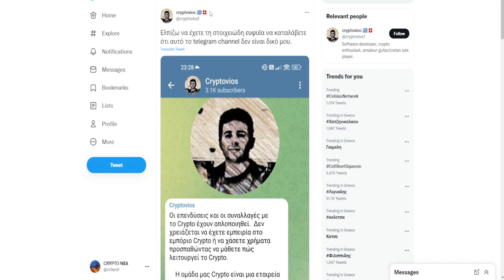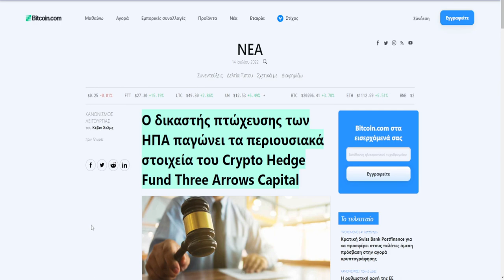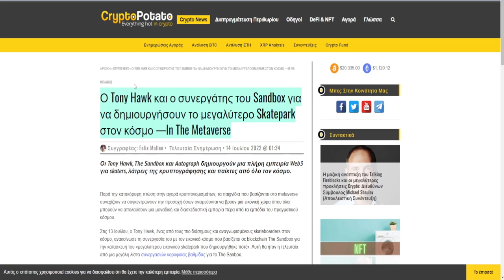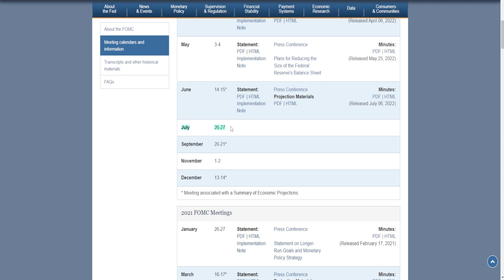CRYPTOΝΕΑ:XRP vs SEC καλά νέα, Celsius άσχημα νέα, το Polygon ίσως έχει μεγάλη συνεργασία.κ.α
Παρακατω μπορειτε να βρειτε τροπους για να υποστηρίξετε τα CRYPTO ΝΕΑ

Binance Referral

Referral ID:82310404

ΠΗΓΕΣ

τα αυθεντικα κοινωνικα δικτυα του CRYPTOΝΕΑ οτιδηποτε αλλα βρειτε ειναι πλαστο και αποφύγετε το

το email του CRYPTO ΝΕΑ αποκλειστικα για επαγγελματικες προσφορες προς το καναλι δεν θα απαντώνται μηνυματα οπος που να επενδύσω η τι να κανω και λιπα μηνυματα με αναλογο περιεχομενο μονο επαγγελματικες προσφορες

Η λιστα με τα crypto που ζητηθηκε απο την κοινοτητα και φυσικα δεν αποτελη επενδυτικη συμβουλη μονο επενδυτικη γνωμη και θα ανανεωνεται διαρκως.επισης η CRYPTO ΝΕΑ ενδέχεται να έχει μια οικονομική επένδυση με τα κρυπτονομίσματα στην λιστα αλλα αυτο δεν ειναι απαραιτητο

0:00 intro
0:06 Cryptovios
0:40 XRP vs SEC
2:06 Three Arrows Capital
2:20 Celsius
2:45 Polygon
3:18 Tony Hawk
3:33 αγορα